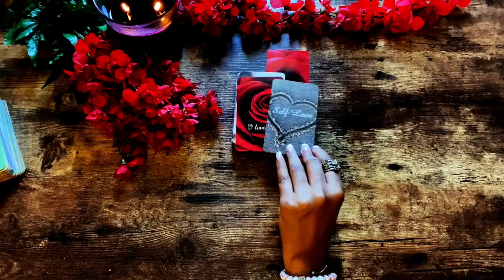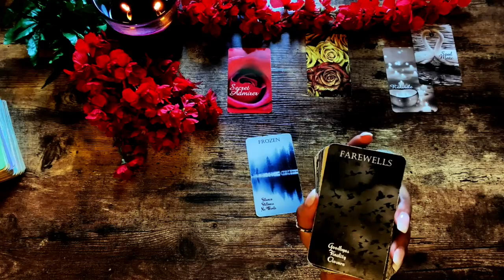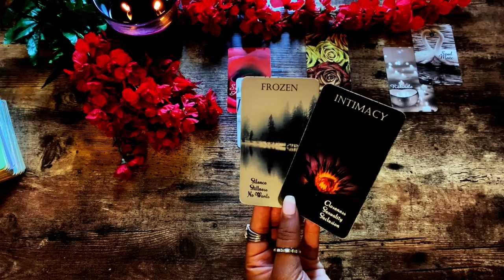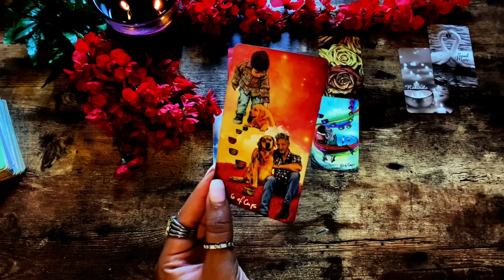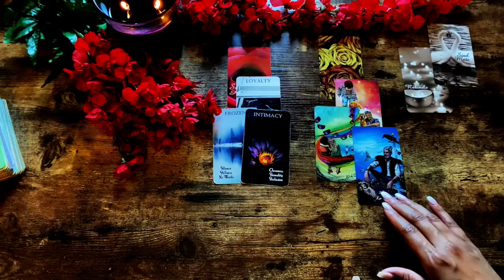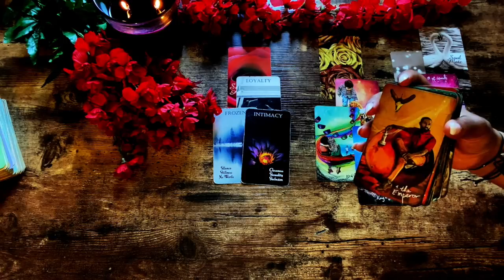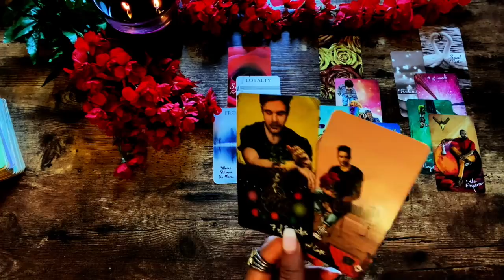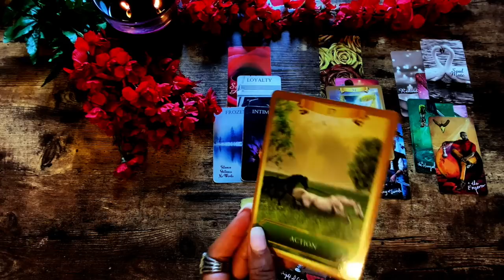🔴 CANCER ❤ Someone Will NOT Release this Connection Cancer.. Shocking! Mid-July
QOTD:
“Train your mind to see the good in every situation.”